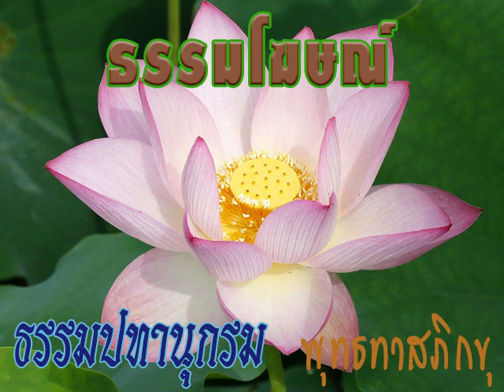2517 05 11 กรรมศรัทธา